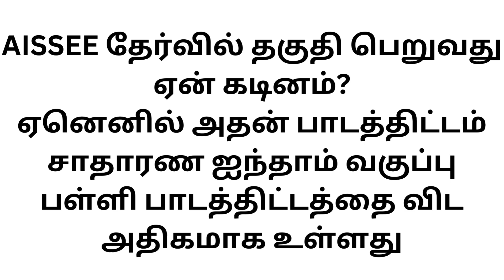ONLY A FEW MONTH LEFT OFOR RMS. SAINIK ENTRANCE FOR Coaching ./ 88254 06290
RIMC ,
RIMC 2024,
RIMC guides,
RIMC mock tests,
RIMC Interview,
nda coaching,
Nda ssb coaching,
afcat coaching,
cds coaching,
army ssb,
navy ssb,
afsb,